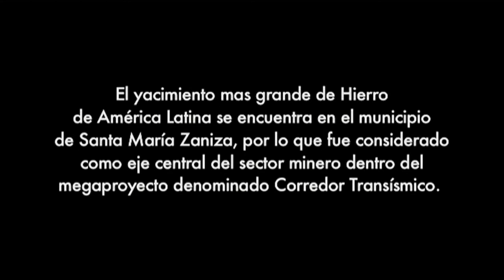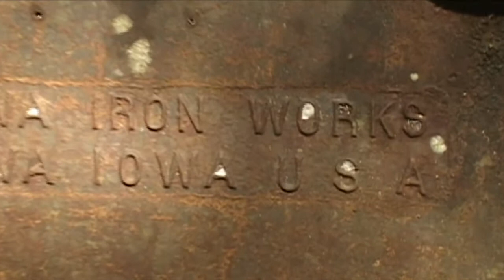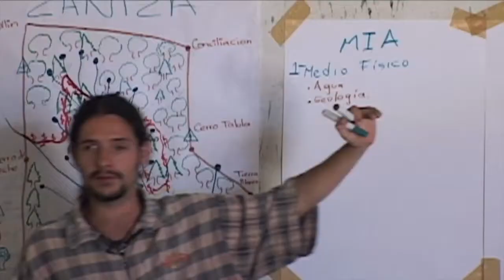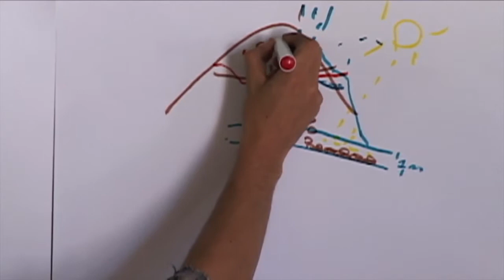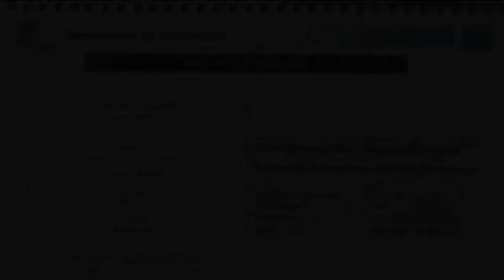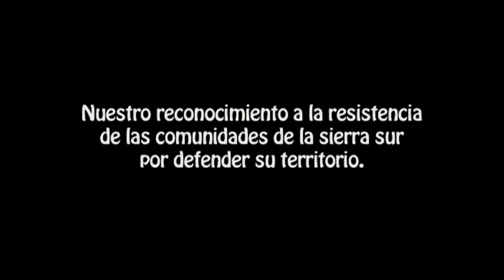Calmecac Xochipilli: Por la tierra vivimos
POR LA TIERRA VIVIMOS

México, 2012

Sinopsis: Un rotundo NO a la minería de Zaniza. Esta es la respuesta de las y los habitantes de cuatro comunidades de la Sierra Sur del Estado de Oaxaca, México, mientras expresan con claridad y sabiduría, su decisión ante proyecto minero de dimensiones gigantescas.

Realización: Sergio Julián Caballero y Eva Melina Ruíz.

Comunidad indígena zapoteca, Magdalena Teitipac, Oaxaca.